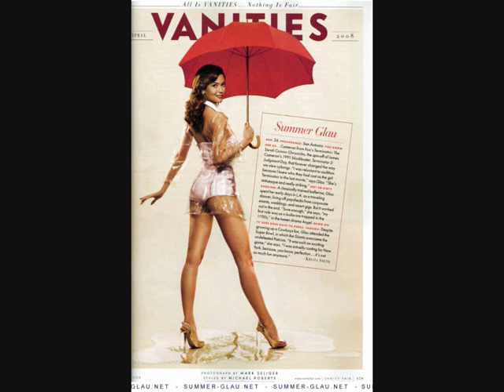Summer Glau Rules!!!!!!!!!!!!